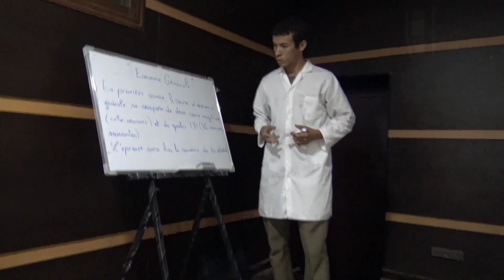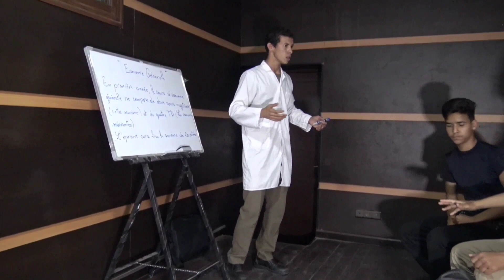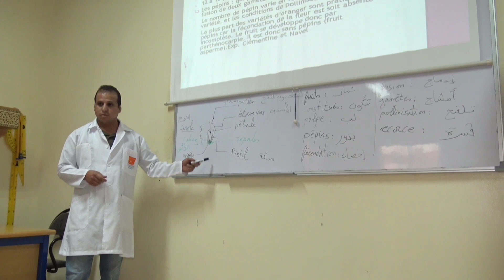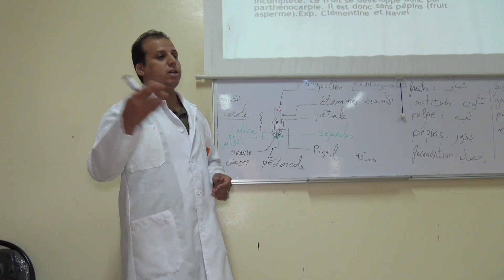Journée des MFR dans le monde : MFR El Guerdane